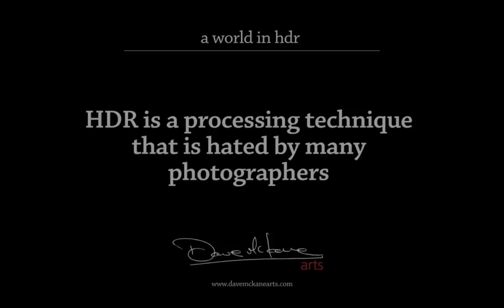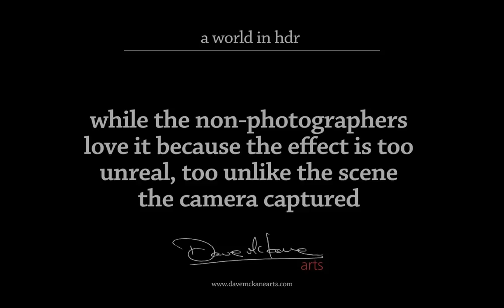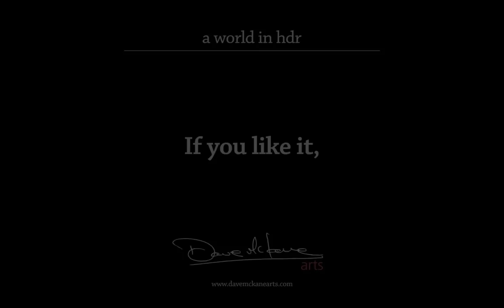A world in HDR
The HDR technique applied to various kinds of subjects